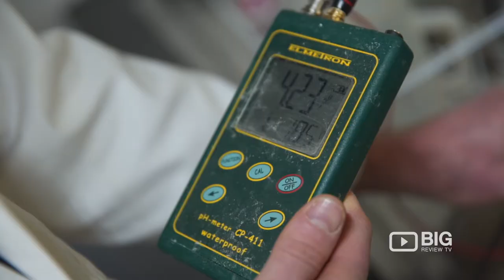3 Ravens Brewery, Bar and Brewery in Melbourne for Craft Beers or for Types of Beer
Engineered by hand, 3 Ravens beers are made by a craft brewing process in which traditional methods meet exacting standards. We take care to emphasise quality over quantity and to use only the finest natural ingredients. We are dedicated to brewing beers of character which can be savoured for their robust flavours and uniqueness. Cheers!

3 Ravens Brewery
1 Theobald St, Thornbury VIC Australia 3071